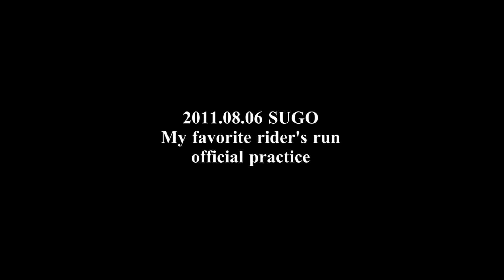2011.08.06-IA2 official practice slow picture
全日本MX第５戦SUGOの土曜日IA2公式練習をタ－ン３からステップアップ区間で撮影した映像をスロ－映像にしてみました。